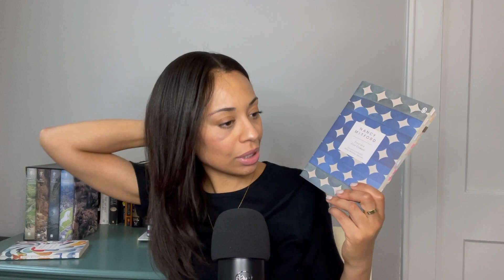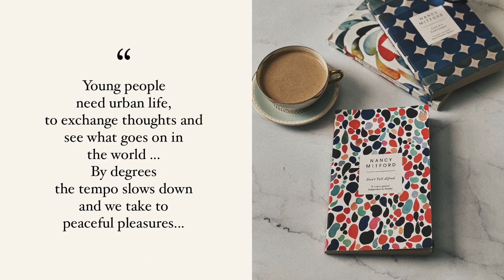Book Review: Don't Tell Alfred by, Nancy Mitford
In today's video I'll be reviewing Don't Tell Alfred by, Nancy Mitford.